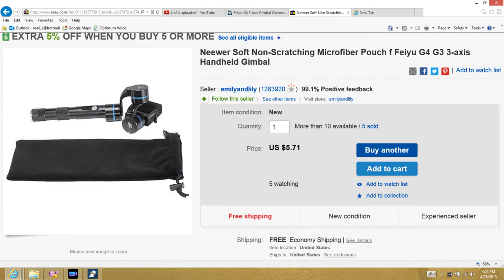Feiyu G4 Pouch Review